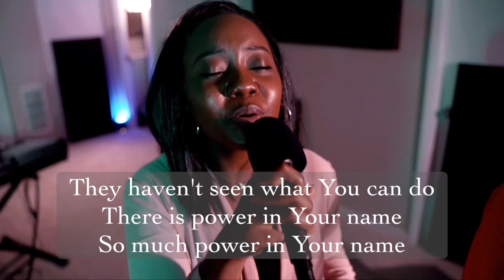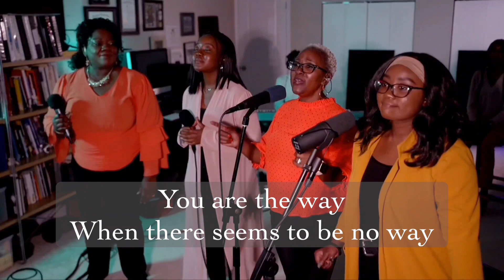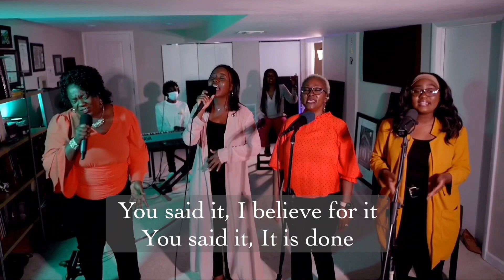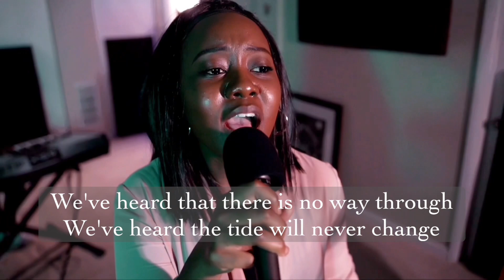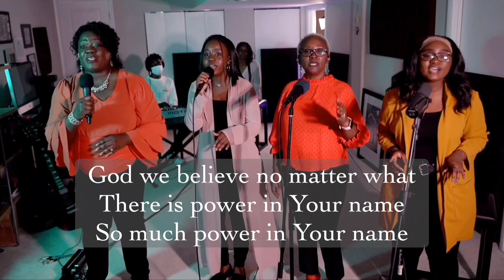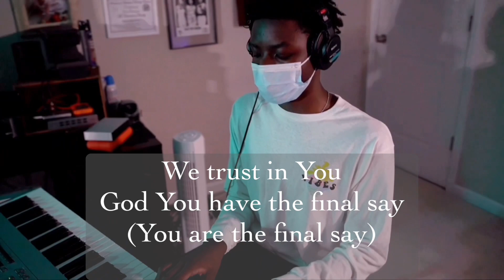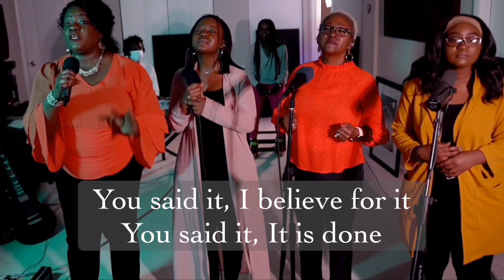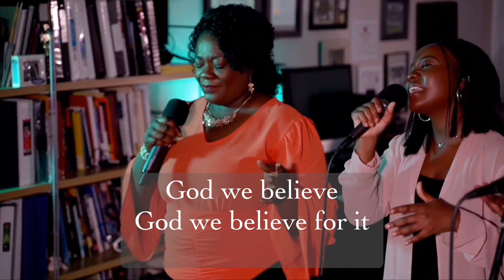E3 CHURCH | SUNDAY WORSHIP EXPERIENCE 10AM (EST) NOVEMBER 14, 2021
Open Heavens: Dimensions of Provision| Pastor Lisulo